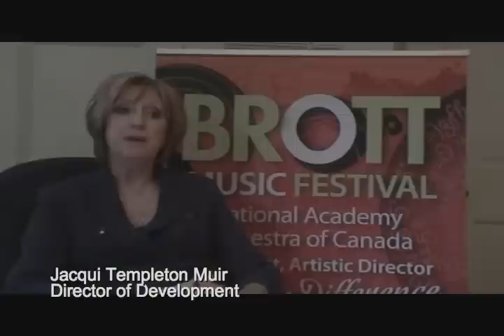Brott Music Festival-NAO 2009 Promotion Video